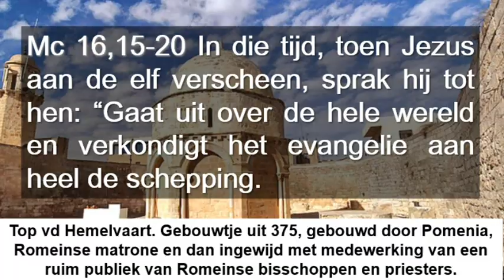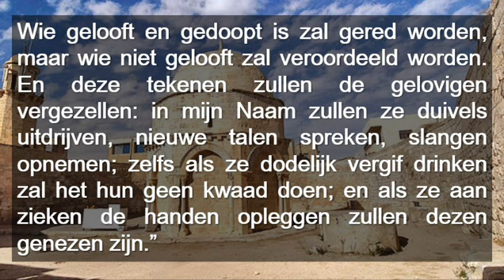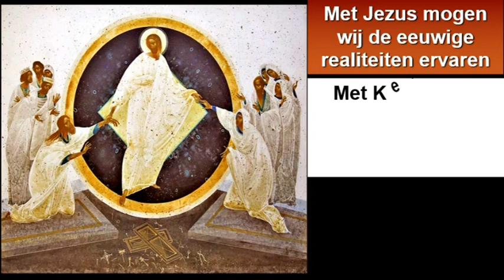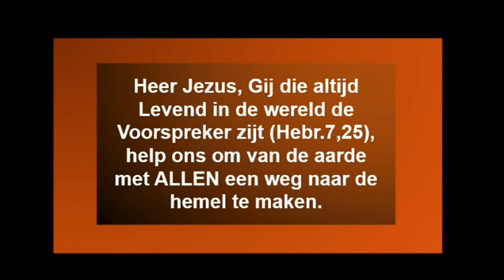Pasen Hemelvaart Cyclus B ( Neerland )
Pasen Hemelvaart Cyclus B